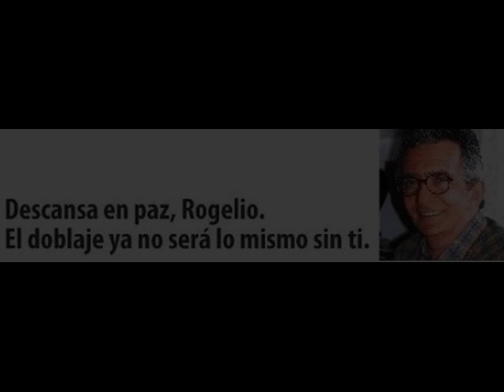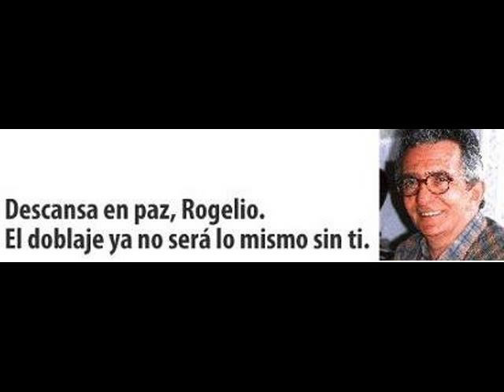Rogelio Hernández-Cuña y Entrevista de radio-Archivo Albert Malla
Rogelio Hernández  destacó como uno de los más grandes del doblaje, pero también hizo incursiones brillantes en la publicidad. Desde mi más ferviente admiración por su trabajo mi aportación a su recuerdo, de mi archivo particular, es una cuña del año 2000 para el Champagne Henri Abelé y una entrevista de Enero de 1987 realizada en Radio Barcelona por Rosa Badía y Jordi González.